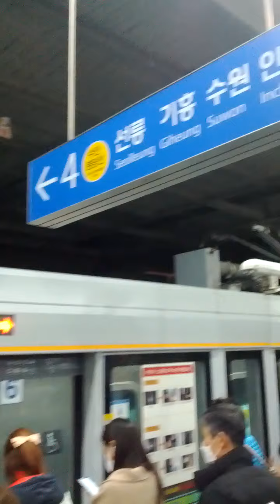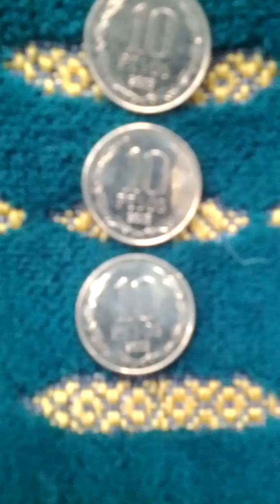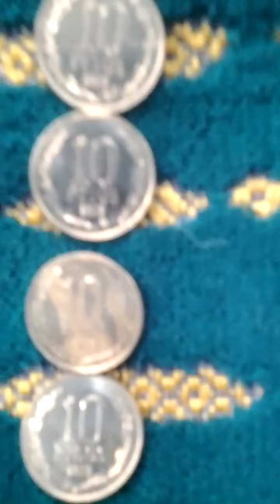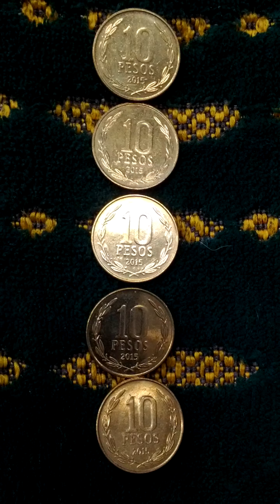Lots of Chile 10 Pesos 2015(AH 1437) Coins-01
Thu 17th Nov 2022(AH 1444 Rabi Al-Thani 23rd)
These are lots of Chile 10 Pesos 2015(AH 1437) Coins.
And this is a part of Seoul Metro Su In Bun Dang Line from Wang Sim Ni(K210) to Seoul Forest(K211)...